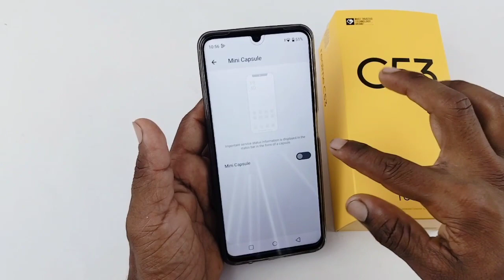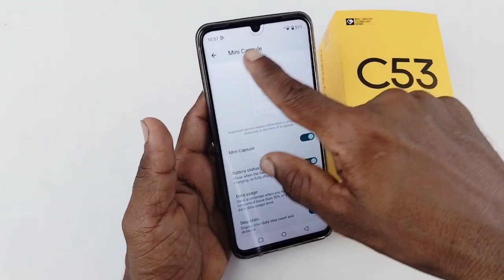realme c53 mini capsule setting | how to show mini capsule on realme c53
doston aaj ke is video mein humne aapko bataya ki realme c53 me mini capsule setting kaise karte hain